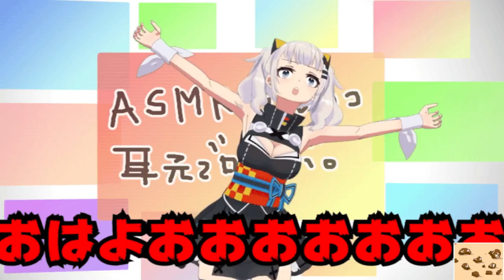mugen 1.1 cvs team fairyschan vs team nyn